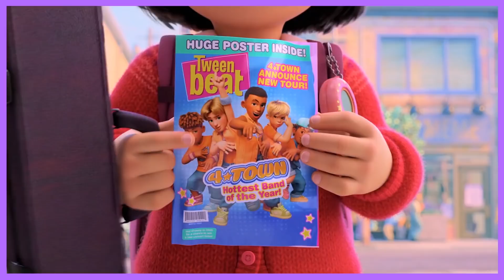AS ANIMAÇÕES MAIS AGUARDADAS DE 2022!! 💣💥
2022 chegou e esse ano promete com MUITAS animações incríveis! Vem comigo conferir algumas das mais interessantes que chegam esse ano pra gente!

00:00 Introdução
1:41 livro da maidy
2:21 Hotel transilvânia: Tranformonstrão
3:22 Era do Gelo: As aventuras de buck
4:14 gato de botas 2
5:10 Luck
5:57 Red: Crescer é uma fera
6:55 Sonic 2
7:41 Os caras malvados
8:30 DC A liga dos Superpets
9:51 Lightyear
10:47 Minions 2
12:10 Homem aranha através do aranhaverso
13:16 Spellbound
14:04 Strange World
15:34 LadyBug e Catnoir: o Despertar